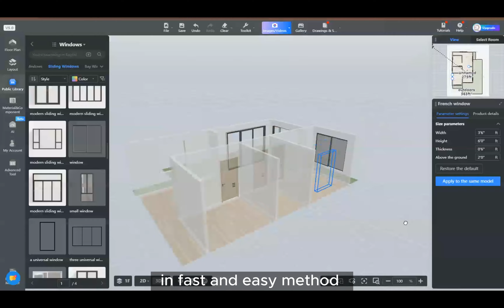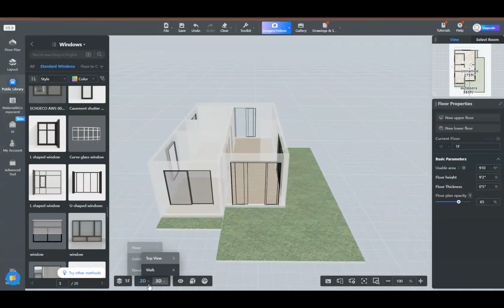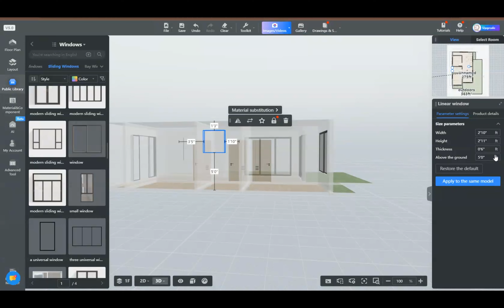Coohom Tutorial for Beginner |How to Add doors and windows of house pt 2| Exterior Design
In this comprehensive tutorial, we'll take you through the step-by-step process of adding doors and windows in Coohom, a powerful tool for interior design and home decoration. Perfect for beginners, this video guide will help you master the basics of Coohom and enhance your design skills.

What You'll Learn:
- How to navigate Coohom's user-friendly interface
- Adding doors and windows to your design with ease
- Customizing door and window styles to fit your design aesthetic
- Tips and tricks for creating realistic and functional designs

Accent chair for living rooms

list=PLQGkV1BlyeXHGMrixjvyrKbUUWH1n5hXC

were I give you special discount and give you best design.